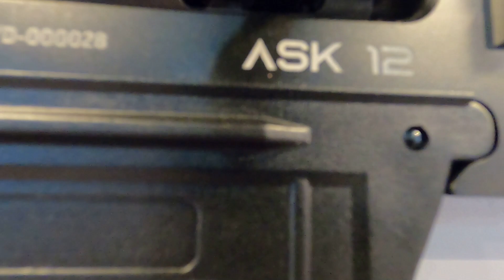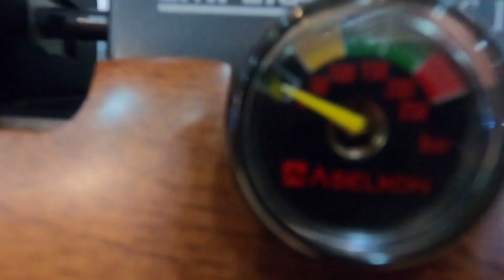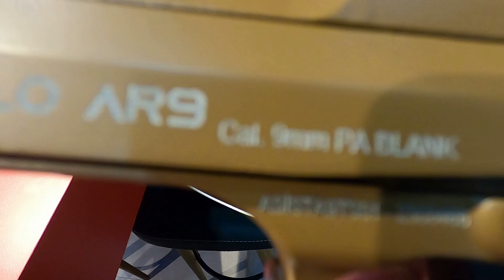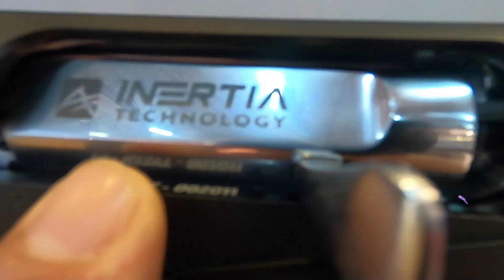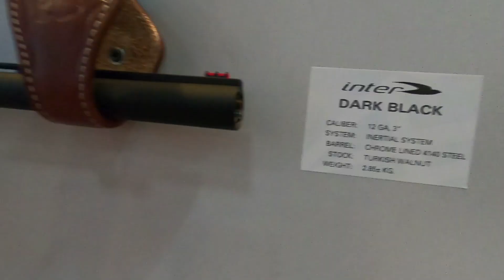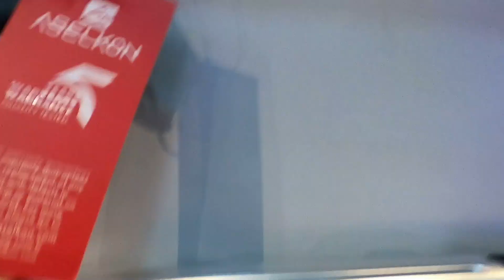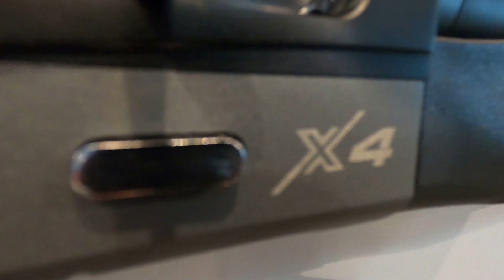Aselkon Tüm Modeller - Av Tüfekleri - Taktik Tüfekler - Süper Pozeler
Merhaba Arkadaşlar,

        24-27 Mayıs 2023 istanbul Uluslararası Prohunt Av, Silah ve Doğa Sporları Fuarında video serimizin bu bölümünde genel anlamda ayrıntılara girmeden geziyorum. Devam eden bölümlerde firmaları ve ürünlerini ayrıntılı olarak göstereceğim.

     Tüm Dostlara selamlar, sevgiler, saygılar.

Aselkon Tüfekler - Av Tüfekleri - Taktik Tüfekler - Süper Pozeler
videomuzu beğendiyseniz;